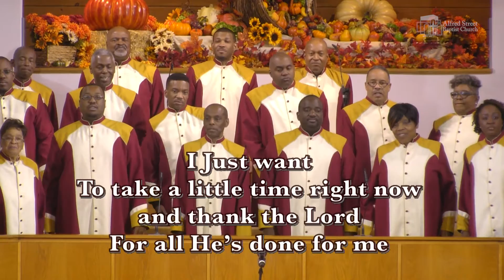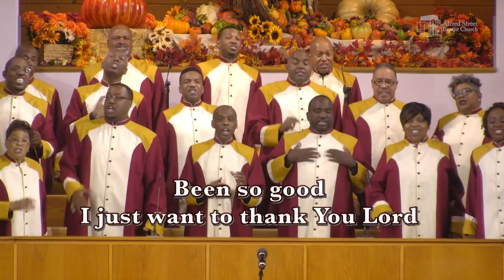"I Just Want to Take A Little Time Thank You Lord", Psalm of Praise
Musical Selection